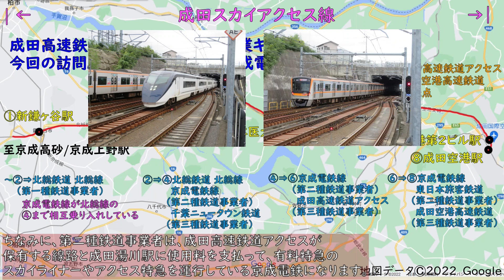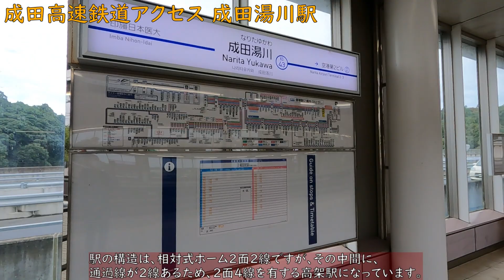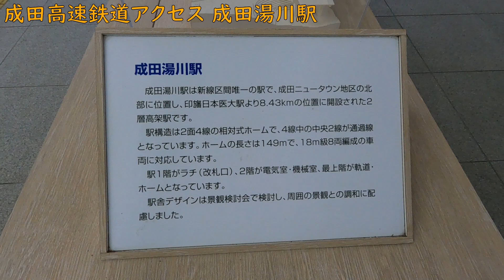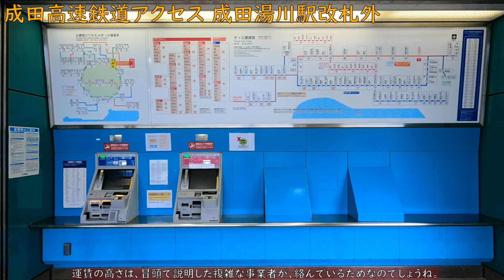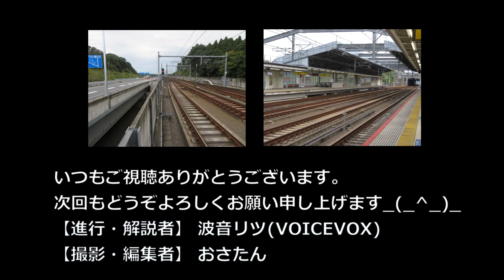【かんとうみんてつ秘境駅シリーズ 第８弾 ： 第三セクター 成田高速鉄道アクセス(第三種鉄道事業者) 成田湯川駅】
かんとうみんてつ秘境駅シリーズの第８弾です。
今回は、千葉県にある成田高速鉄道アクセスの成田湯川駅を訪問致しました。

成田湯川駅は、第三種鉄道事業者の成田高速鉄道アクセスが所有し、
第二種鉄道事業者の京成電鉄が使用すると言う駅になります。

また、列車種別は、アクセス特急しか停車しないと言う、
とてもユニークな駅でもあります。

それでは、今回も成田高速鉄道アクセスの成田湯川駅の様子を
のんびりとくつろぎながらご覧下さい。

※かんとうみんてつ秘境駅とは？
　関東鉄道協会に加盟している中小私鉄で、乗降客数が
　最も少ない駅をおさたんが定義付け致しました。

【動画の目次】
　0:00 オープニング
　0:20 本日のハイライト画像
　0:52 成田高速アクセス(第三種鉄道事業者)の説明
　3:07 成田湯川駅(電車のお見送り)
　4:43 成田湯川駅のご紹介
　9:33 成田湯川駅コンコース(2階/1階)
　12:00 成田湯川駅改札外
    15:15 エンディング

おさ旅は、全国の鉄道に乗車し、主に秘境駅・変駅を中心に
駅の様子をお伝えして行こうと思います。

おさ旅における秘境駅の定義は、鉄道会社若しくは、一路線の中で、
もっとも乗降客数が少ない駅を指します。
また、変駅の定義は、特徴があったり、珍しかったり、ちょっと
変わっていると思われる駅になります。
但し、上記に当てはまらなくても、おさたんが秘境駅及び変駅と判断し、
取り上げることも考えられます。

それから、鉄道以外にもお城や観光地、野球・グルメなど、
併せて、お伝えすることも考えています。

動画の制作にあたり、いまだ、視聴者の皆様には、
イライラさせてしまうこともありますが、もうしばらくの間、
あたたかい目で見守って頂ければ幸いです。

動画は、できる限り、週に１本(毎週土曜日の18時公開)はアップできるよう、
努力致しますが、諸事情により、遅れることも考えられます。

出来る範囲ではありますが、一生懸命がんばって行きますので、

【おさ旅が特におすすめする動画】

【かんとうみんてつ秘境駅シリーズ動画】

【素材：かわいいフリー素材集 いらすとや】
　■振り返る人のイラスト
　■「危険」のイラスト
　■お辞儀をしているうさぎのイラスト

【地図】
　■地図データⒸ2022 Google